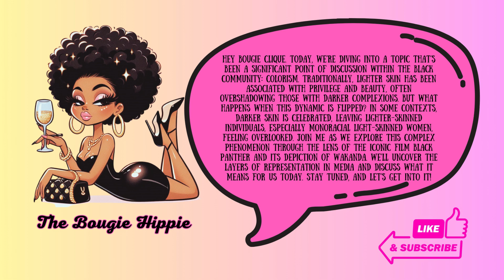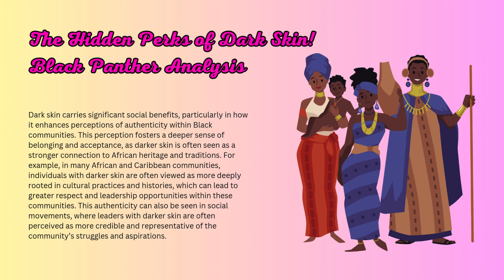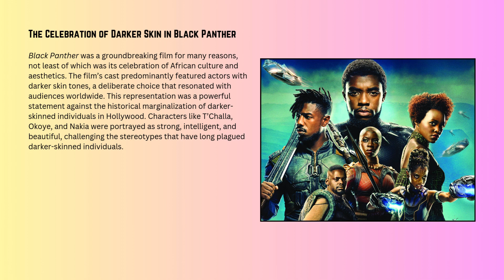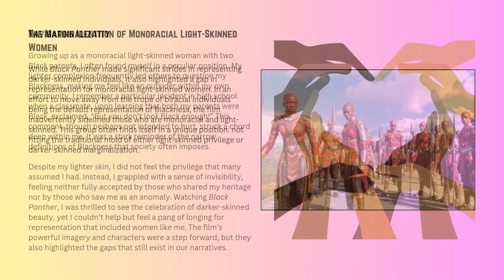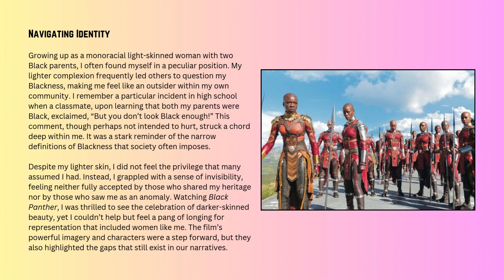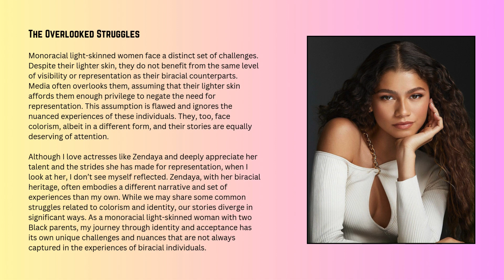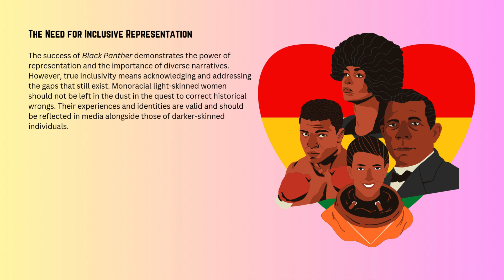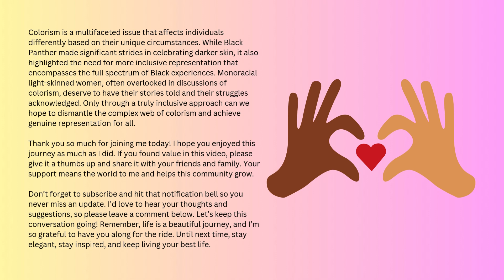The Hidden Perks of Dark Skin! Black Panther Analysis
Join us as we delve into The Hidden Perks of Dark Skin! Black Panther Analysis. Discover the cultural significance and beauty of black skin in this thought-provoking video! We’ll also discuss how monoracial light-skinned individuals are often left out and considered less Black, shedding light on the complexities within the Black community.

Welcome, all you Bougie Kings and Queens I'm The Bougie Hippie. My channel is for Pretty, Bougie, Feminine, Traditional women who want to level up and live a soft life.

I would be really happy if you joined the Bougie Clique and me in living your best life, luxurious in lifestyle yet humble in character.

Love my content? Your contributions help me keep bringing you the best advice for pretty, bougie, feminine, traditional women who want to level up and live a soft life. 💖

🎙️ Podcast on Spotify: Dive deeper into topics of self-improvement, relationships, beauty, and lifestyle. Tune in to my podcast on Spotify for weekly episodes filled with positivity and mindfulness.

📚 Books on Amazon: Explore my collection of books on Amazon, where I delve into femininity, elegance, and living a luxurious, stress-free life. Each book is crafted to help you enhance your charm and maintain a positive mindset.

✨ Special Highlight: “How to be Bougie” ✨: Discover my latest book, “How to be Bougie”, and learn how to embrace elegance, sophistication, and a luxurious lifestyle. This book is your ultimate guide to living your best bougie life!

Thank you for being a part of this amazing community. Your support means the world to me! 🌸